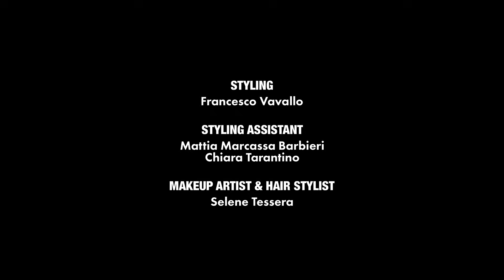Clara: la scelta dell'outfit per il debutto a Sanremo 2024 | Vogue Italia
Clara, cantante e attrice, in gara al Festival di Sanremo 2024, ha trascorso del tempo con Vogue per vivere insieme il magico momento del fitting degli outfit del suo debutto sanremese.

'Diamanti Grezzi', il brano che porta in gara al Festival, è un invito universale ad accettare le insicurezze e a riscoprirci ogni giorno.

CREDITS
Director and Editor: Desirée Restuccia
Sound: Maurizio Sardi
Creative Producer: Iacopo Caravaggi
Production Coordinator: Sofia Setti
Production Manager: Tatiana Conter
Stylist: Francesco Vavallo
Stylist Assistant: Mattia Marcassa Barbieri, Chiara Tarantino
MUA: Serena Tessera
Hair Stylist: Vilma Gjelaj
Senior Entertainment Editor, TTG: Daniela Ravaglia
Entertainment Editor: Massimiliano Benetazzo